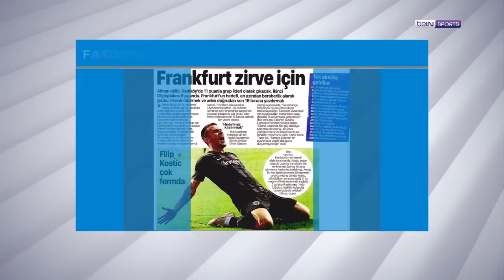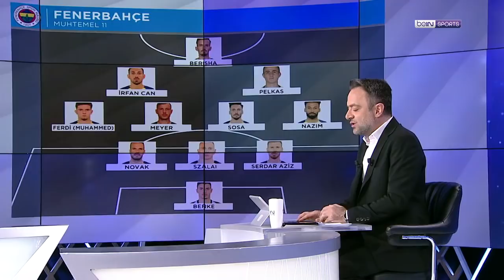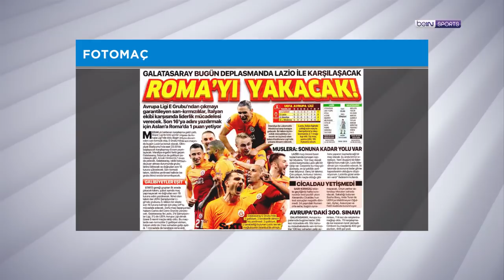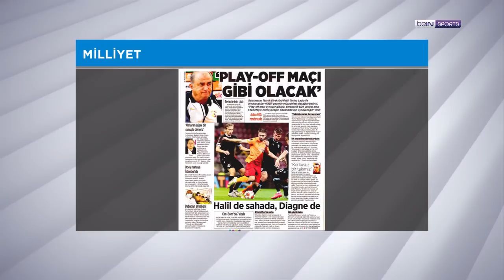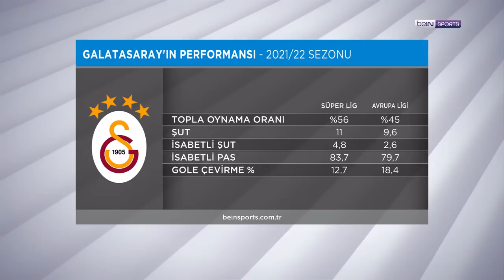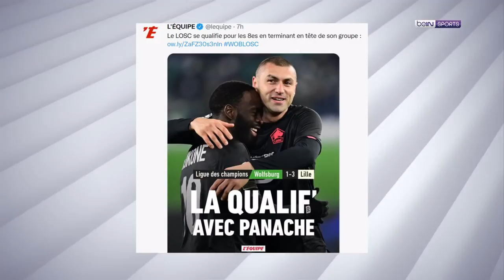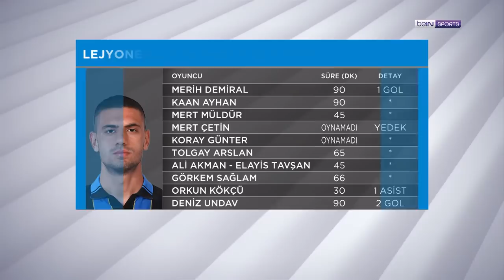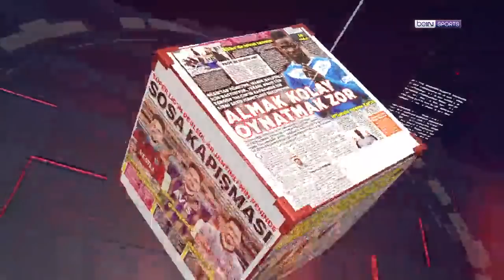Sergen Yalçın'la yollar ayrıldı, GS ve FB UEL sahnesinde | beIN MANŞET | Murat Caner & Uğur Meleke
00:45 beIN MANŞET
00:53 Fenerbahçe
26:29 Galatasaray
51:20 Şampiyonlar Ligi
57:50 Burak Yılmaz
1:05:42 Lejyonerlerimizin performansı
1:11:00 Beşiktaş'ta Sergen Yalçın dönemi sonra erdi